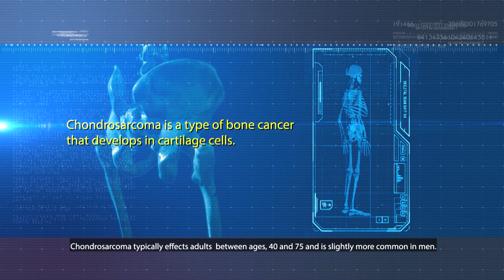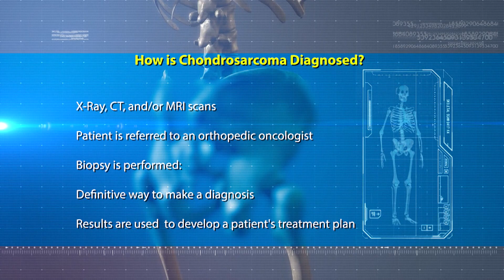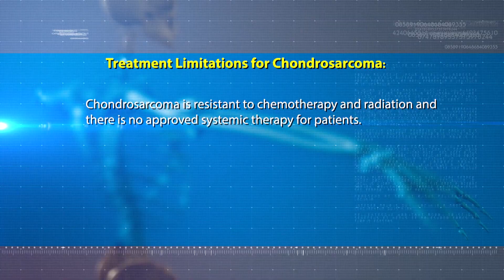Behind the Mystery: Chondrosarcoma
Chondrosarcoma is a rare bone cancer that causes tumors to grow in the cartilage of the pelvis, long bones, ribs, scapula, and vertebrae. Symptoms include swelling at the site of the tumor, pain, and decreased range of motion. There are no effective treatment options for people with unresectable or metastatic chondrosarcoma despite many attempts by multiple pharmaceutical companies over the past few decades.

Inhibrx, a clinical-stage biotechnology company, is dedicated to helping people with life-threatening conditions. They are developing a therapeutic option for chondrosarcoma called INBRX-109, which is currently in clinical trials.

Speak to your doctor to learn if a clinical trial may be right for you.